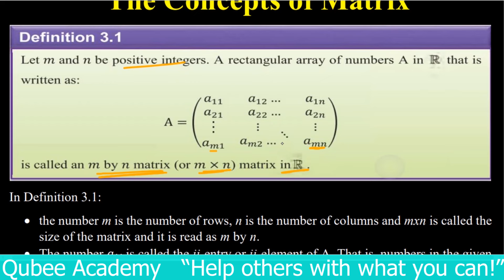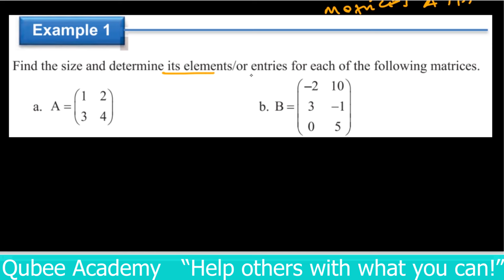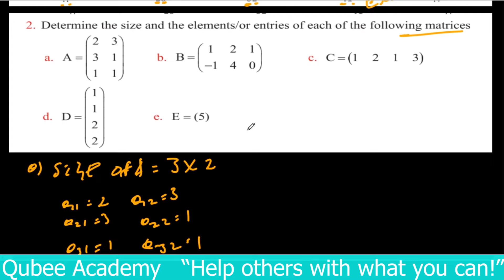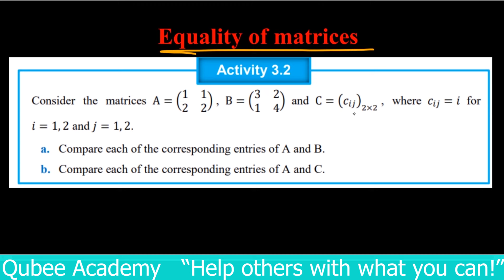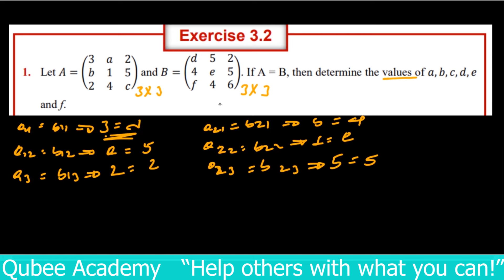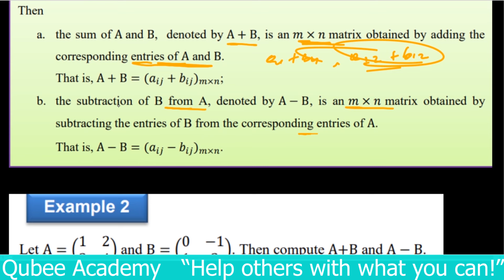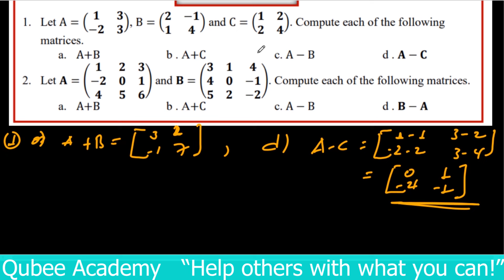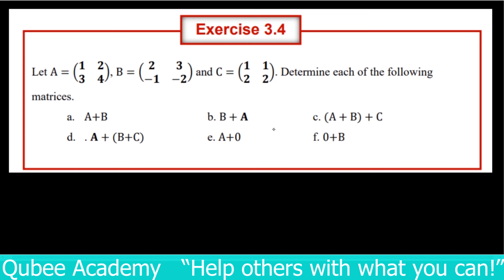1. Maths Grade 11 Unit 3 Matices | Part 1 Concept of Matrices | Addition of Matrices |New Curriculum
This video is about a math lesson for 11th-grade students. It covers the topic of  Matrices, specifically the concept of matrices, the addition of matrices, and the Equality of matrices. Exercises 3.1, 3.2, and 3.3) are included in the video for students to practice.

based on the New Curriculum in Afan Oromo Language. Part 1